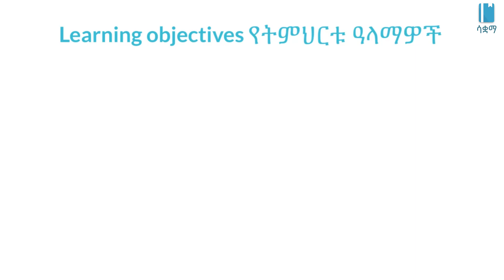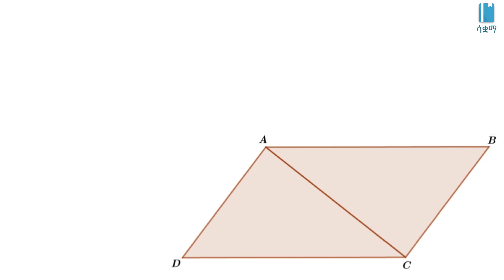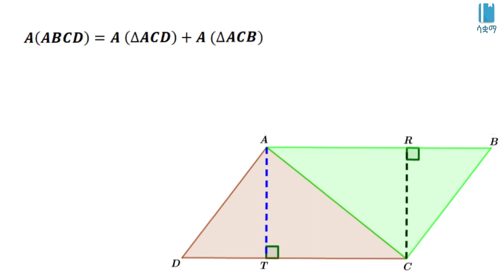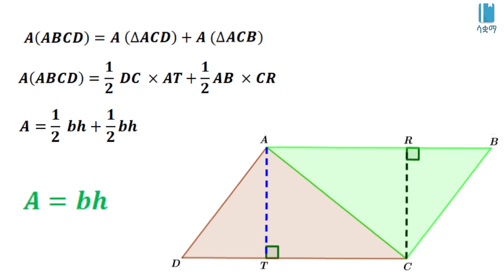Grade 7 Maths Unit 5: Area of parallelogram የፓራላሎግራም ስፋት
Perimeter and Area of plane figures / የምስሎች ዙሪያ እና ስፋት / Maths Unit 5, Grade 7

In this video, we learn about Perimeter and Area of plane figures . This video is based on Unit 5 of Grade7 Maths of the Ethiopian curriculum. The academic videos published under Saquama (Education for Ethiopia) are in line with the Ethiopian curriculum. በዚህ ቪዲዮ ውስጥ   የምስሎች ዙሪያ እና ስፋት  እንማራለን።ይህ ቪድዮ የተሰራው በ7ኛ